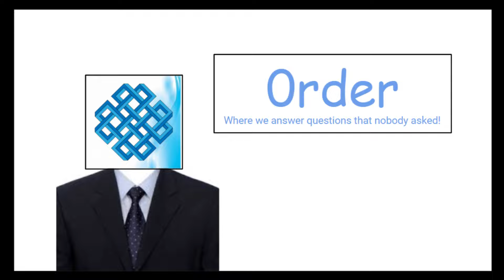Can You Beat ULTRAKILL Without Moving?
haha april fools

in all seriousness, any video ideas would be appreciated. i'm planning on making more content in the future :)

0:00 Intro
0:16 Outro